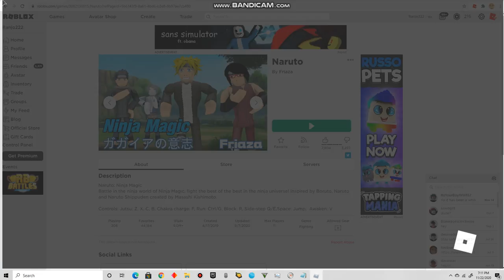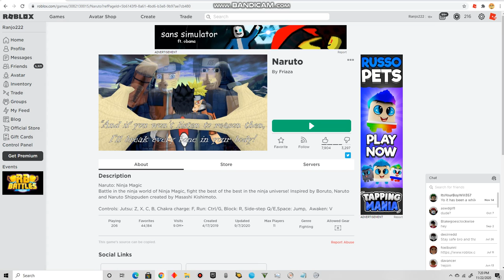Playing a random Naruto game in Roblox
I found this Naruto game in my recommended box in roblox and thought about checking it. It does show quite a bit of characters from original Naruto, Shippuden, and Boruto. I hardly watch Boruto anime canon episodes, I did watch a little bit but I read the manga and watch manga canon episodes. Those ones are worth to read and watch.